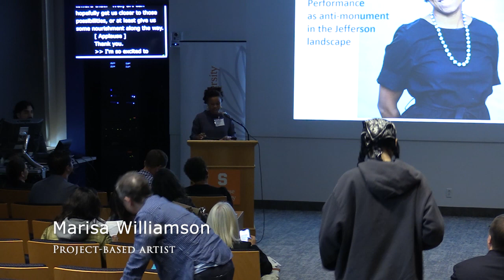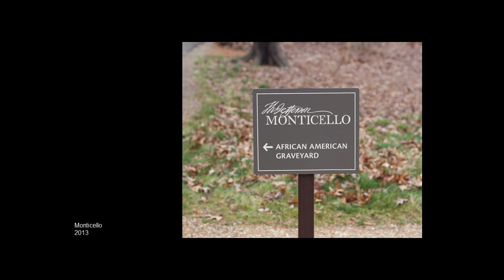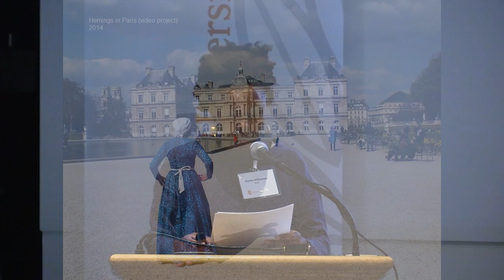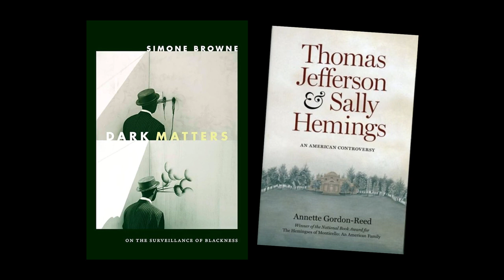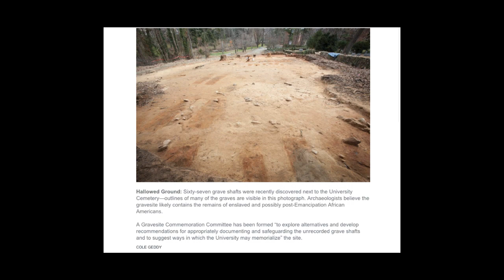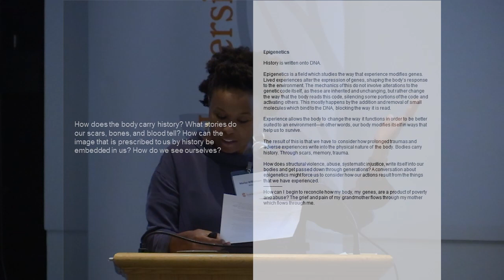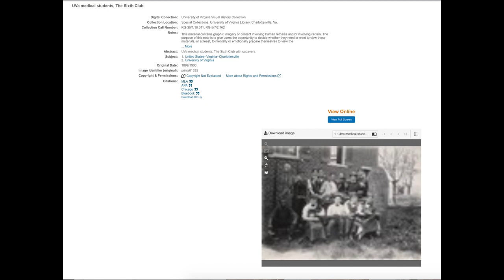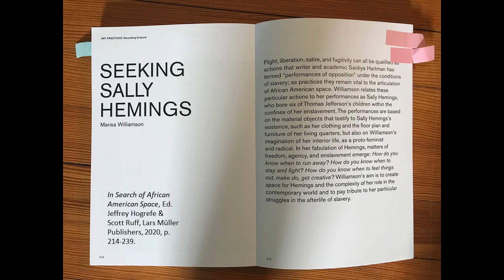Theater of the Anatomical Theatre: Performance as Anti-Monument in the Jefferson Landscape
Marisa Williamson, Artist, “Theater of the Anatomical Theatre: Performance as Anti-Monument in the Jefferson Landscape”